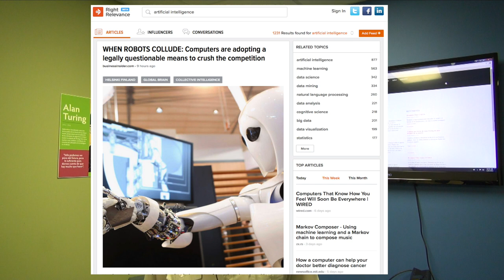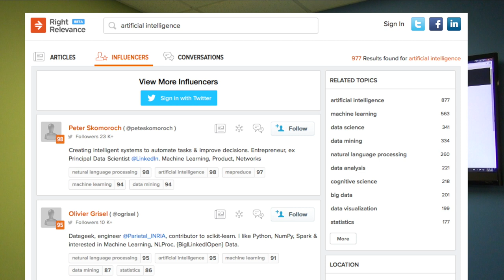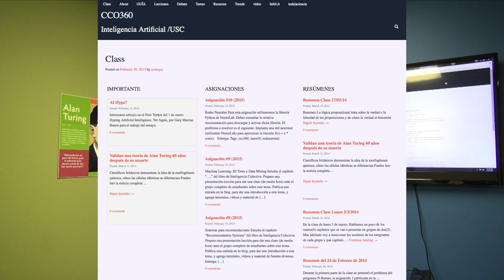CCO 360 Inteligencia Artificial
Introducción al curso CCO 360
Dr. Antonio Vantaggiato